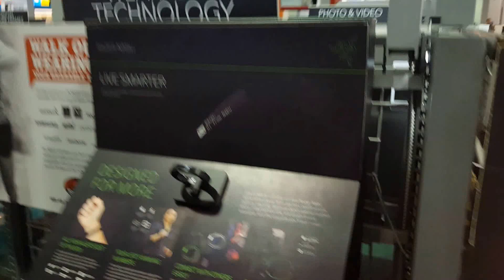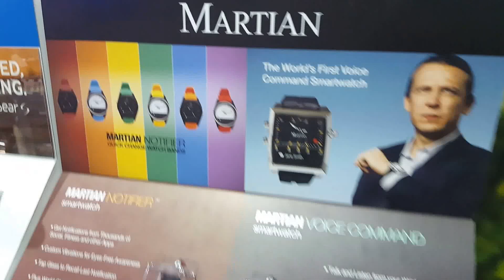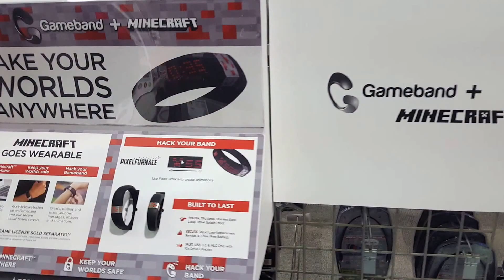Wearables section at Best Buy in Vancouver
I was pretty stunned and delighted to see how large an amount of retail space was dedicated to Wearables when visiting Best Buy in Vancouver yesterday.   I've been away for 6-months and there has been a sea-change in that time-period.    Good stuff!